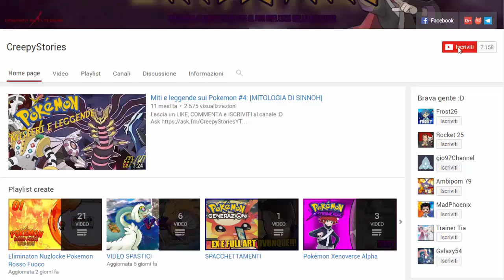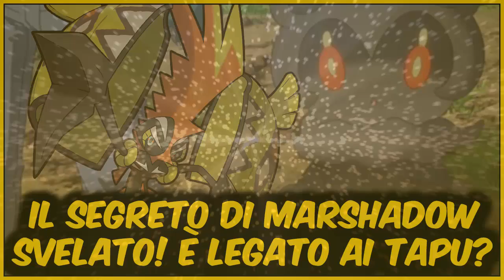SVELATO IL SEGRETO DI MARSHADOW! - TEORIA ASSURDA: E' IL LEGAME FINALE CON I TAPU?